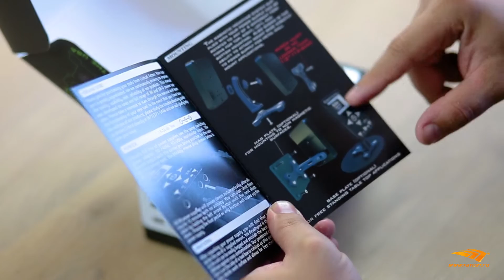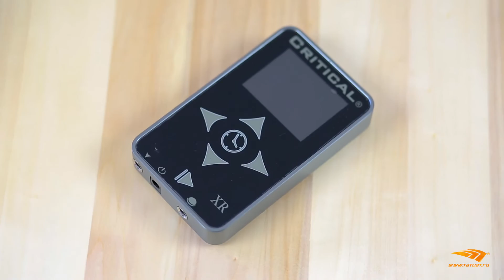Sursa de tensiune Critical XR